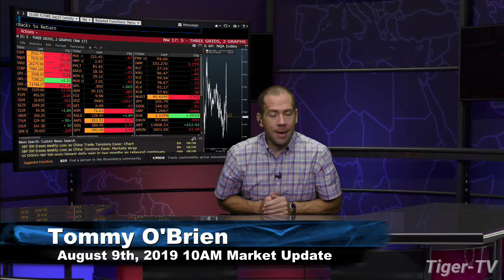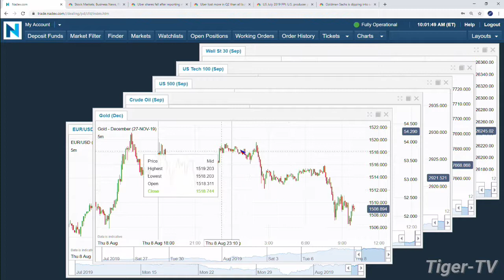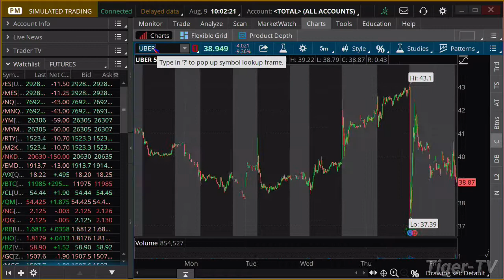August 9th 2019, 10AM ET Market Update with Tommy O'Brien on TFNN